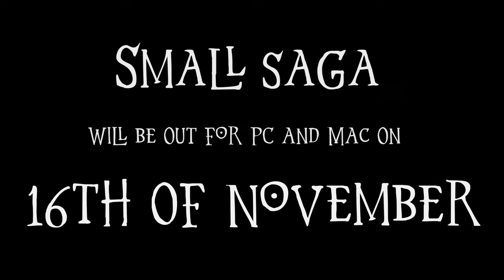Small Saga - release date trailer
November 16th, let's go!

Special thanks to Toby Trangmar for the animation.